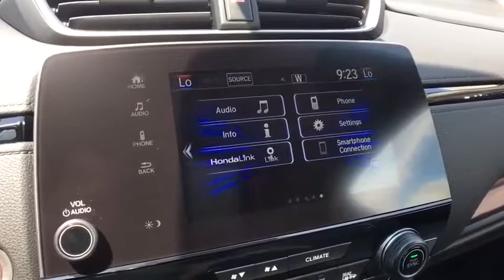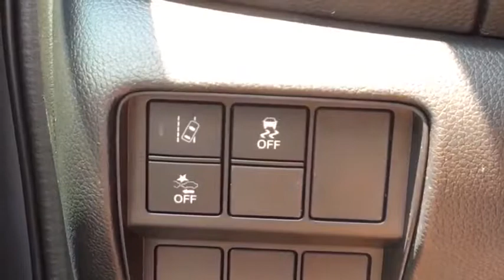2019 Honda CR-V Vestal, Binghamton, Ithaca, Johnson City, Big Flats, NY H52711